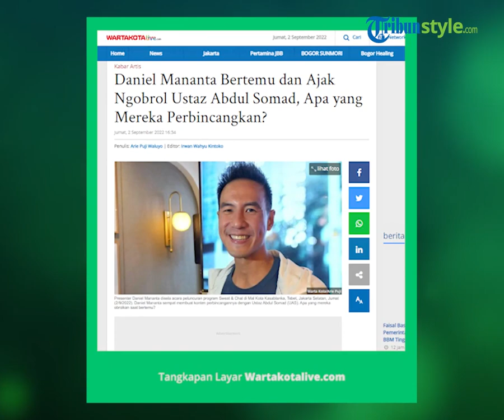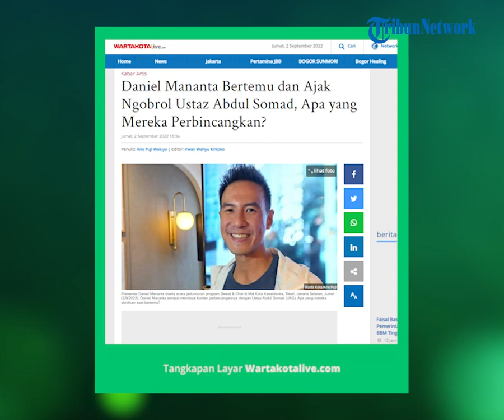Ajak Ustaz Abdul Somad untuk Bertemu, Ternyata Ini Hal yang Ingin Dibincangkan Daniel Mananta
TRIBUN-VIDEO.COM - Presenter Daniel Mananta sempat membuat konten perbincangannya dengan Ustaz Abdul Somad (UAS).

Dalam obrolannya itu Daniel Mananta membahas praktik perdukunan di Indonesia.

"Pas gue nonton dakwah beliau, ada yang menarik dibahas saat orang heboh soal dukun," kata Daniel Mananta disela acara peluncuran program Sweat & Chat di Mal Kota Kasablanka, Tebet, Jakarta Selatan, Jumat (2/9/2022).

Daniel Mananta dan UAS memiliki keresahan yang sama saat mengetahui masih banyak orang lebih percaya pada dukun daripada Tuhan.

"Gue ingin membuat orang sadar, kenapa nggak bergantung sama Tuhan," kata Daniel Mananta.

"Kalau lebih percaya dukun dan tidak percaya Tuhan, berarti bukan orang Indonesia yang baik dan benar, sila pertama Pancasila kan Ketuhanan yang Masa Esa," ucap Daniel Mananta.

"Sudah seharusnya dan sepantasnya percaya sama Tuhan," lanjutnya.

Daniel Mananta hanya ingin masyarakat di Indonesia hidup damai tanpa ada kericuhan dan keributan.

Daniel Mananta tidak mempersoalkan jika kemudian dituding menjadi mualaf setelah berbincang dengan UAS.

"Soal keyakinan beragama, itu terserah masing-masing orang," kata Daniel Mananta.

UAS mengaku baru pertama kali berbincang dengan pemeluk agama Nasrani saat bertemu Daniel Mananta.

Artikel ini telah tayang di WartaKotalive.com dengan judul Daniel Mananta Bertemu dan Ajak Ngobrol Ustaz Abdul Somad, Apa yang Mereka Perbincangkan?,